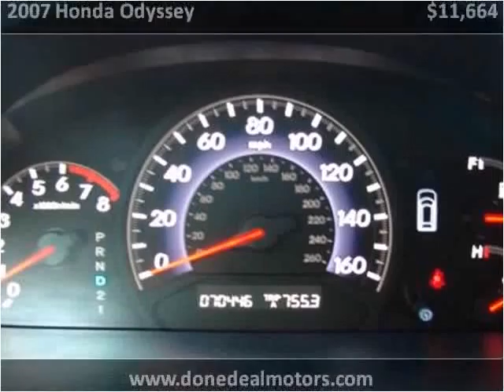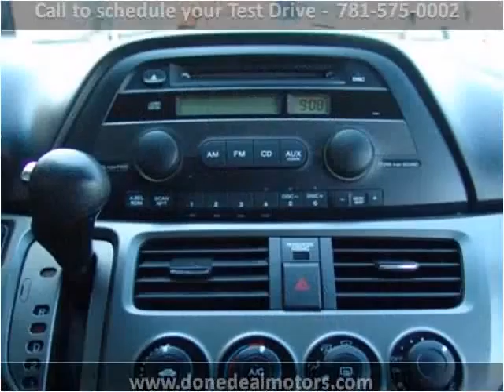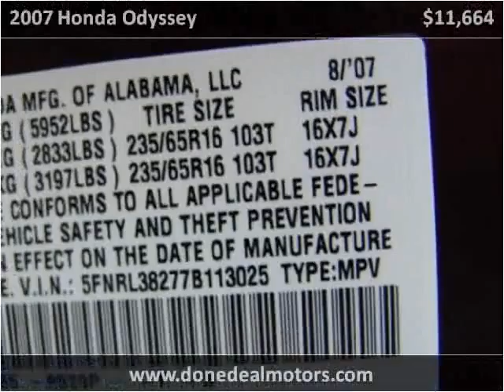2007 Honda Odyssey Used Cars Canton MA